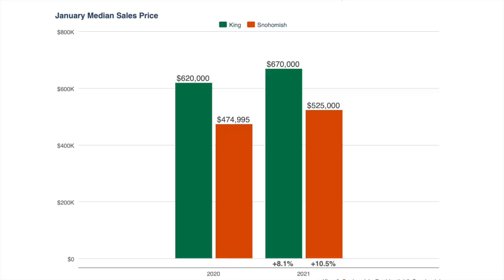Property taxes HD 720p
Real Estate Property Taxes